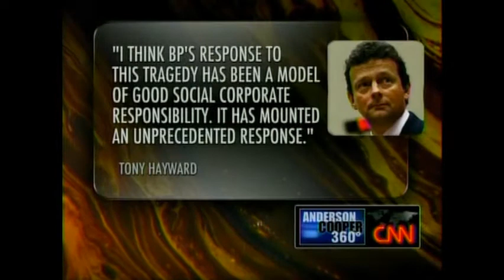July 27, 2010 CNN Anderson Cooper: Tony Hayward Gets $18 Million Goodbye Presdent - Part 1 of 2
Cooper also reports that BP has not yet paid $1 on the promised $20 Billion.